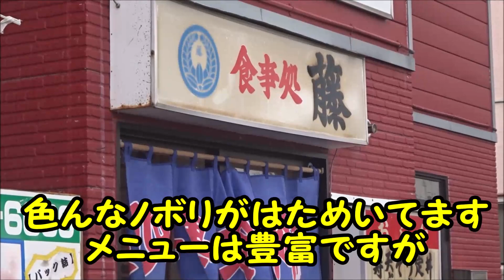高い高～い…びっくりタワー天丼！深川の「食事処 藤」に行きました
▼食事処 藤